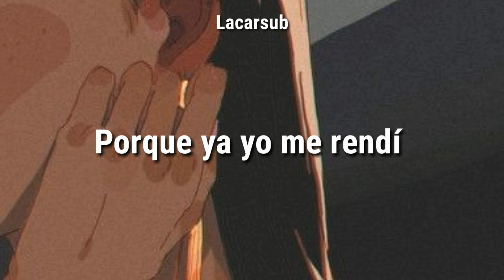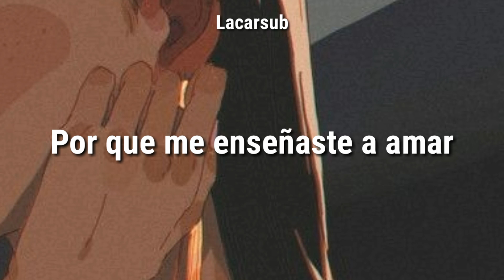La champions liga || Dime si eres feliz [Letra]